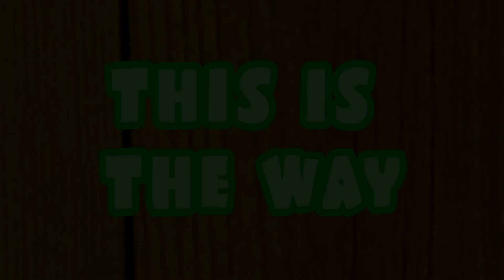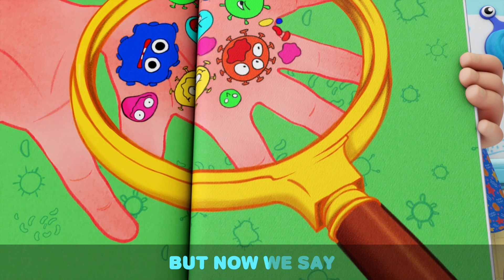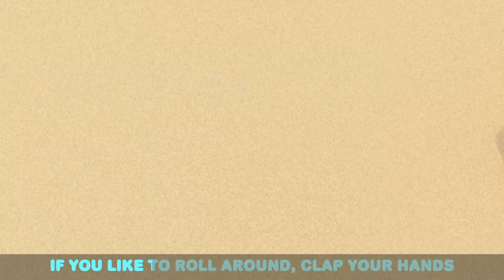This Is The Way We Go To Bed | Little Angel Sing Along | Learn ABC 123 | Fun Cartoons | Moonbug Kids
Baby John doesn’t want to follow his bedtime routine.  The family comes together to get Baby John ready for bed!  Enjoy this new version of The Bath and Bedtime Song and other exciting melodies.

0:00 This Is The Way (We Go To Bed)
3:22 Pyjama Party
7:17 There Is A Skunk In The House
11:07 Sharing Is Caring (Playground Song)
14:31 Recycling Song (Where Does This Belong?)
18:09 Doctor Knows What's Good For You
21:24 Dinosaur Song
25:29 It's A Reptiles Show
28:53 Let's Go To The Supermarket
32:53 I Love My Mommy
36:50 Left Or Right? (Don't Get Lost In The Corn Maze)
40:06 Johny Jonhy Yes Papa (Parents Version)
43:30 Choo Choo Train Song
47:06 Farm Animals Song
50:29 Swimming Song (Beach)
53:47 Silly Animals Song
56:47 Construction Site Shapes And Colors